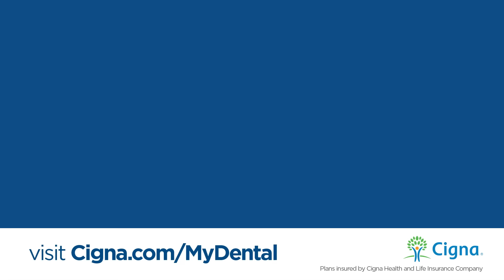Affordable Dental Insurance Plans for Individuals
If you are buying dental insurance on your own, we make it easy to find an affordable plan, including options that bundle vision and hearing coverage. Our plans start from less than a $1 day.1 Shop year-round, 24/7/365, and join the over 18 million customers who choose Cigna Dental.